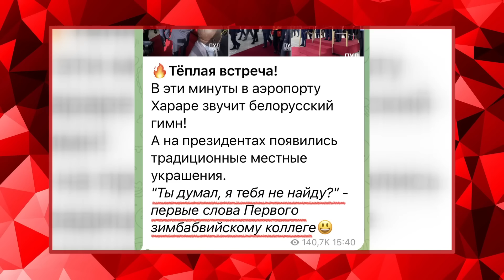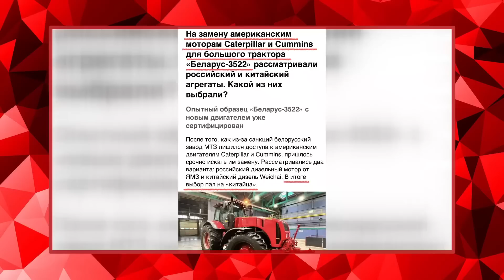ЖАЛЮГІДНЕ видовище! / ЛУКАШЕНКО в Африці | Хроніки зомбоящика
У новому випуску "Хронік зомбоящика" ведучий Артем Овдієнко @ovdienko розібрав ганебну поїздку Олександра Лукашенка до Зімбабве.